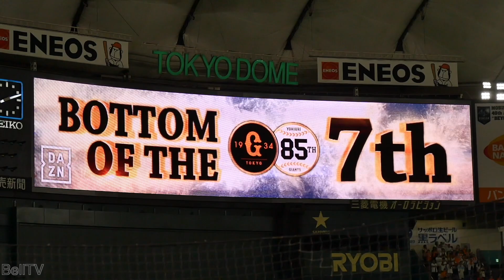読売ジャイアンツ 重信慎之介 登場曲（2019.5.24）